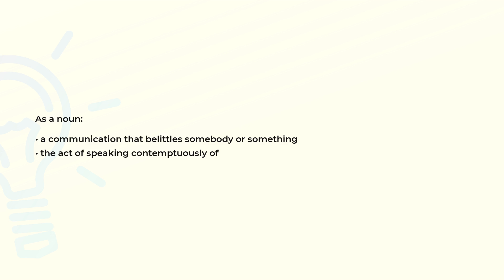What is the meaning of the word DISPARAGEMENT?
Definition and spelling of the word DISPARAGEMENT.

(00:00) Intro
(00:08) As a noun
(00:19) Spelling

As a noun (00:08):
• a communication that belittles somebody or something
• the act of speaking contemptuously of